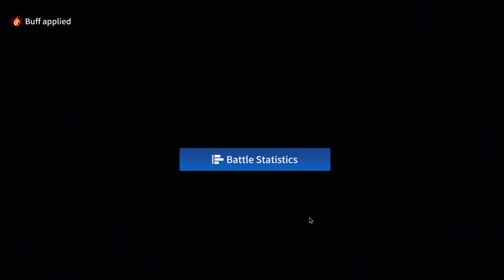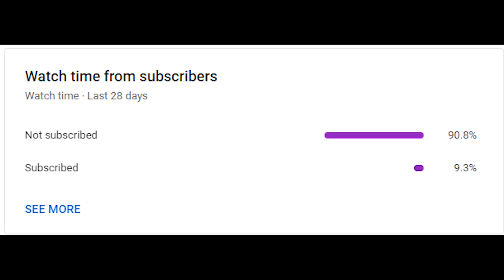[Counter:Side Sea] Masters PvP 18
I do also stream on that other T platform with the name Arisante!

We host 9 Guilds in our discord server so if you need a guild that does 0% damage raids and max dmg raids after the alloted time, dm me!

Yo, I be chillin playin gacha games and other pc games like Valorant or League. Thanks for the support and continue to share to tons of people! The bigger the community~ The more to interact with~ The better!